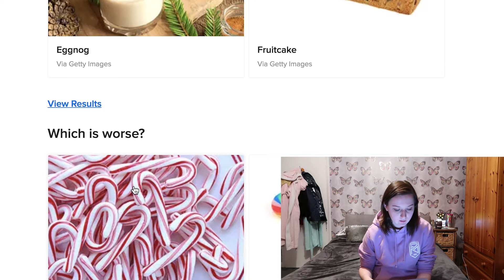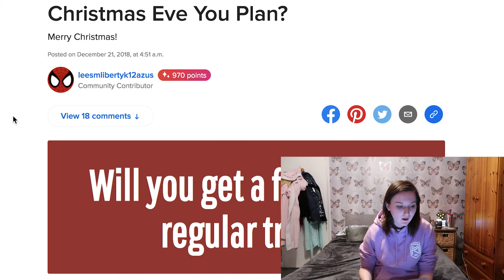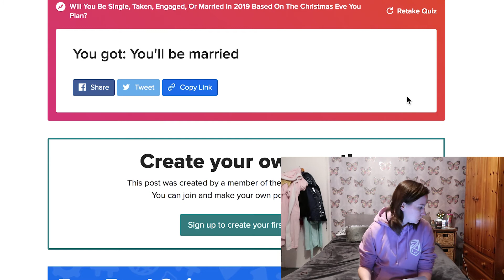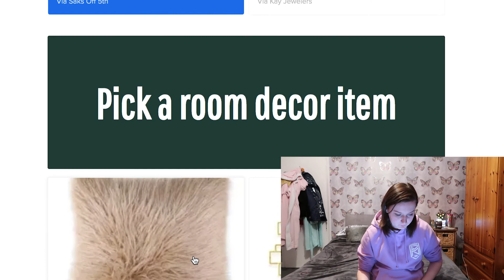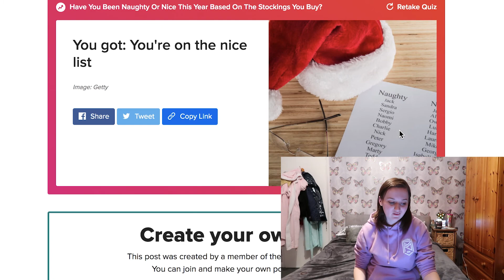I'm doing what for Christmas: Alex's Advent Calendar Day 1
So here it is the first day of my Advent Calendar series.